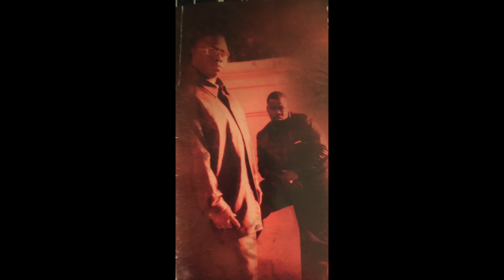Baj - Love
This is a song Written produced and performed by B-Skilla and LJ. Brian Randolf aka B-Skilla was a close friend of mine since 7th grade where we gave him the nick name woofer lips because of his human beat box style. Later in life after he spent some time in jail and came out with this extreme focus on his music. He asked me to tour with the group as his DJ but was killed about a week before we were suppose to go and be opening act for Tony Toni Ton'e. Baj Pronounced (ba- J) was about to be a very big threat to any r&b singers who stepped on stage. So i just wanted to put this out there to give you a sample of his talent and to let my boy know I aint forgot about him. I ran into LJ in Vegas and was glad to see he's still playing music though he has yet to bless the mic like he did in the group but I have faith he will.